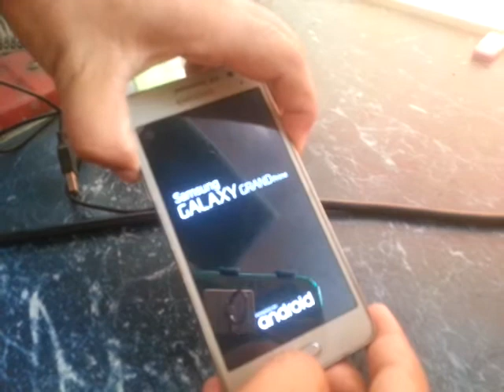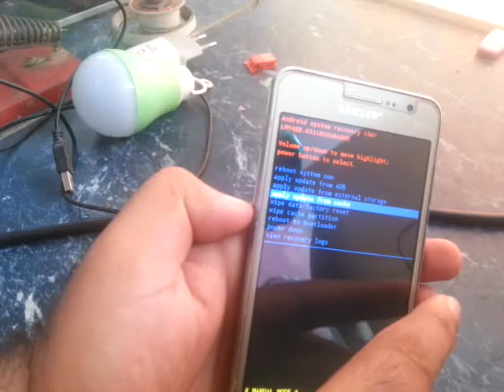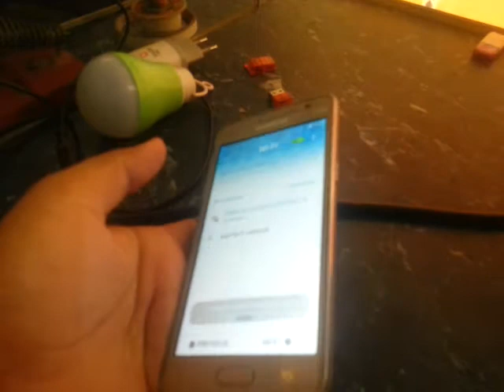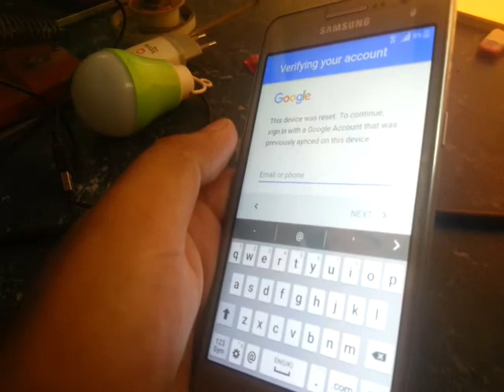Samsung Galaxy Grand Prime SM G531H Hrad Reset And Unlock Password Pin Pattren More infor FRP Bypas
Top Videos Link ...⬇⬇⬇⬇
(1)
How To Factory Reset All Q Mobile Models
How To Unlock Q Mobile Patten Lock
How To Unlock Q Mobile Password & Pin Lock
(2)
How To Unlock Samsung Mobiles
How to unlock All Samsung Patten Lock
How to unlock pattern lock
How to unlock android pin and patten lock
(3)
How to show Save Wifi Passwords..
How to Get Free wifi Password
Connect Wifi Without Password
How to Show Wifi Password In Android
Link..⤵

(4)
How to hide android personal data
How to hide personal data in android
How to show hidden data
How to hide data
..(5)
How To Solve Internet Problems
How to Get 3G Free Internet
How to get free internet..
Allah Hafiz.